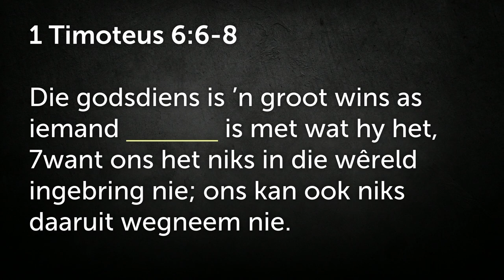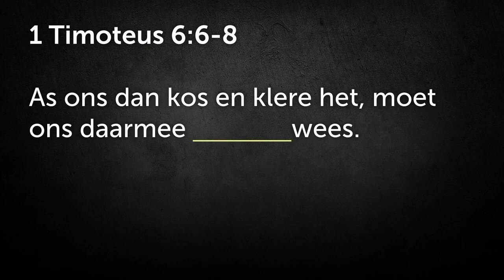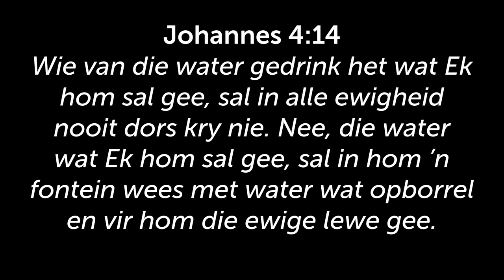Wees VERGENOEGD vir 'n nuwe hart en begeerte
Hierdie is 'n uitknipsel van die preek: Goue reël 10 - Kry `n nuwe begeerte – kry `n nuwe hart [10 Gebooie] | Johan Delport